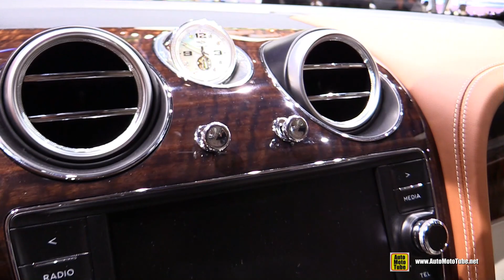2016 Bentley Bentayga - Exterior and Interior Walkaround - Debut at 2015 Frankfurt Motor Show